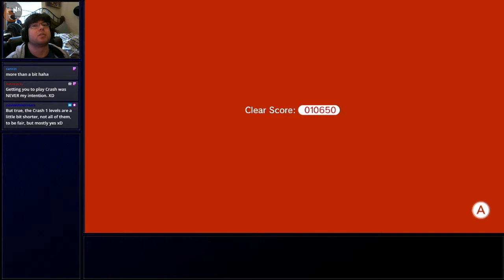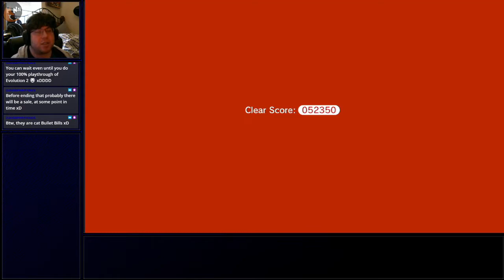Let's Play Super Mario 3D World Again! – Part 6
I last played Super Mario 3D World a few years ago on the Wii U. Time to enjoy it again on the Switch, with Bowser's Fury to follow. All kinds of stupidity will ensue, and me dying a lot to really stupid nonsense is practically guaranteed.